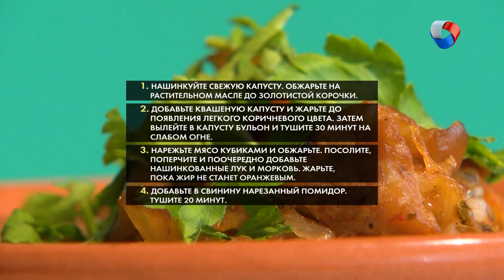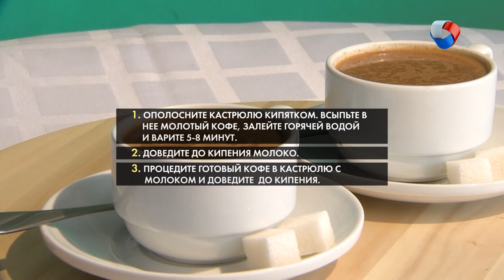Салат «Мимоза», Бигус, Шоколадная колбаска | Вкусно по ГОСТу #15 (2019)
Как правильно приготовить салат «Мимоза»? Самое сытное горячее - бигус.
Вкус детства - шоколадная колбаска! Наш ответ «латте» - кофе на молоке.
БОНУС: В честь какого юбилея назвали печенье «Юбилейное»?

Программа: «Вкусно по ГОСТу» - Выпуск №15.